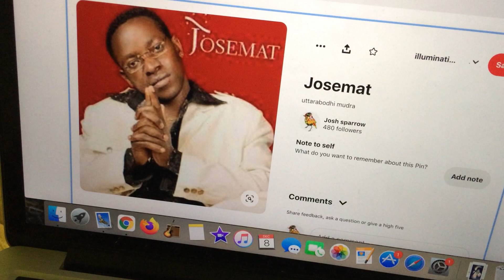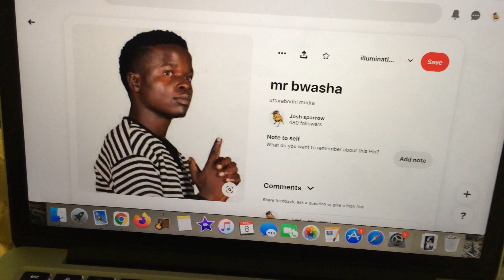this just keeps going!